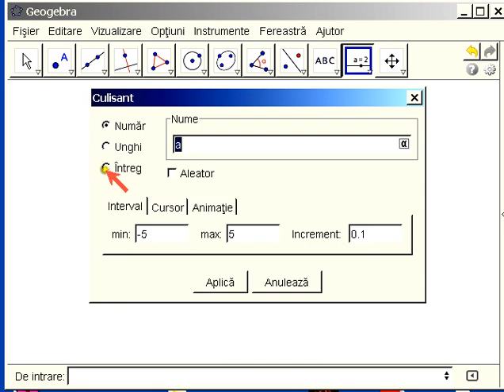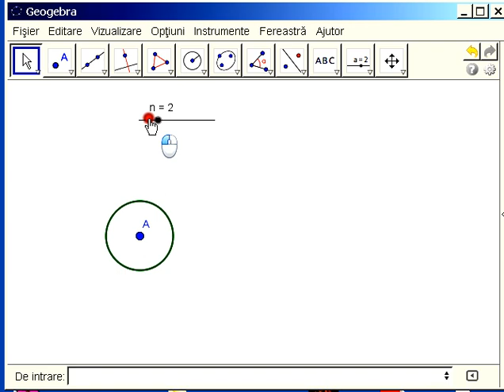GeoGebra lectia 17. Utilizare cursor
Utilizare cursor